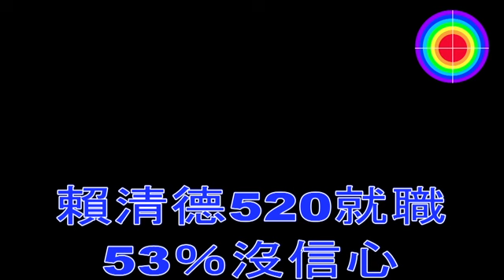108演播室: 賴清德「520演說」跌破眼鏡 PTT網友全炸鍋：精神錯亂